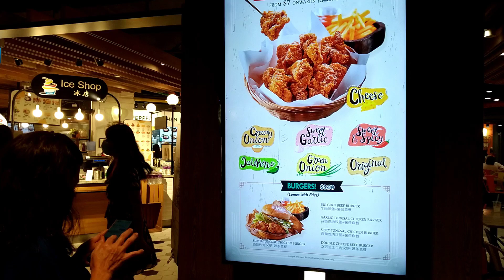Having Lunch at Food Republic //Show Plaza Isitan Singapore //